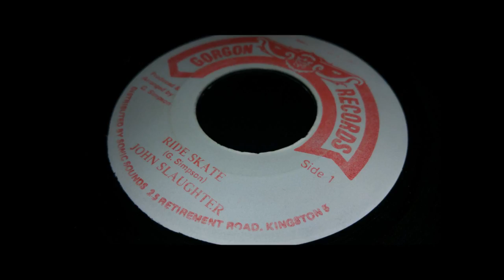JOHN SLAUGHTER - RIDE SKATE + VERSION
FULL UP

GOOFY OR REGULAR MR SLAUGHTER???